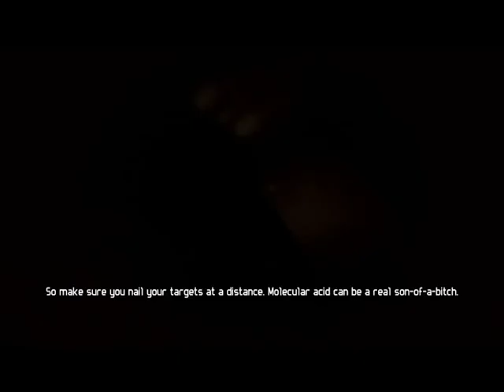Club Hopping - Aliens vs Predator - Episode 1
I play as a squishy human marine in a world of nightmares, and throw a damn good party.